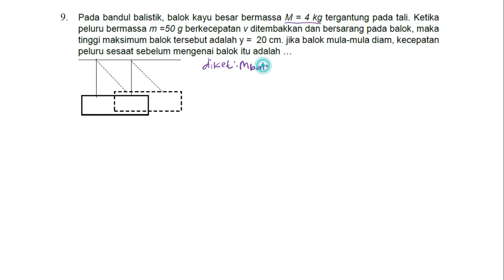Pembahasan Soal Try Out OSN Fisika 2023_Bagian6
9. Pada bandul balistik, balok kayu besar bermassa M = 4 kg tergantung pada tali. Ketika
peluru bermassa m =50 g berkecepatan v ditembakkan dan bersarang pada balok, maka
tinggi maksimum balok tersebut adalah y = 20 cm. jika balok mula-mula diam, kecepatan
peluru sesaat sebelum mengenai balok itu adalah …

10. Suatu partikel sedang bergerak dengan lintasan parabola dalam pengaruh gravitasi dan
hambatan udara diabaikan. Apabila pada saat partikel memilik besar komponen
kecepatan vertical 9 m/s dengan sudut kecepatan terhadap sumbu horizontal adalah 60o
. besar komponen kecepatan arah vertical pada saat sudut terhadap sumbu horizontal 30o
adalah …. m/s